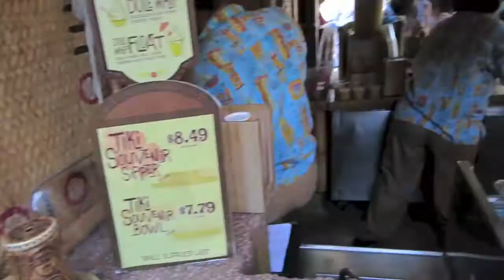BIRTHDAY VLOG l DISNEYLAND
↓ ↓ O P E N    T H I S ↓ ↓
Hey, long time no see! I wanted to take you guy on my Disneyland birthday vlog! I had an amazing time and received many magical wishes.. Hope you guys enjoy!